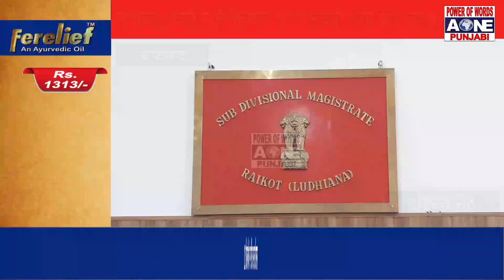ਕਾਂਗਰਸ ਪਾਰਟੀ ਦੇ ਉਮੀਦਵਾਰਾਂ ਨੇ ਨਾਮਜ਼ਦਗੀ ਪੱਤਰ ਕੀਤੇ ਦਾਖ਼ਲ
ਕਾਂਗਰਸ ਪਾਰਟੀ ਵਿਕਾਸ ਦੇ ਮੁੱਦੇ 'ਤੇ ਲੜੇਗੀ ਚੋਣਾਂ-ਕਾਮਿਲ ਬੋਪਾਰਾਏ